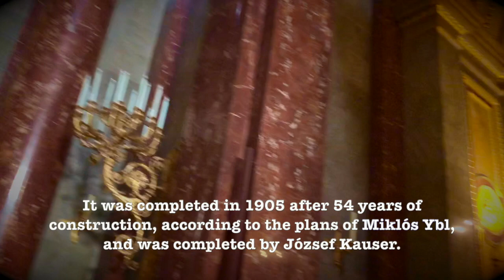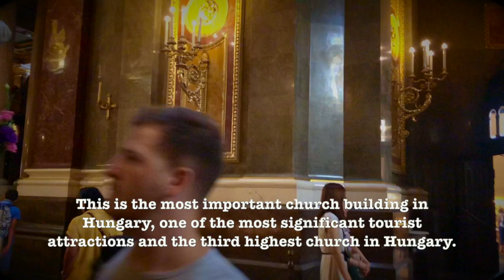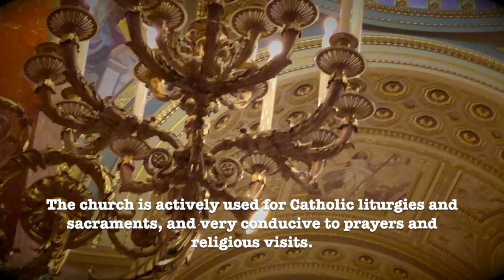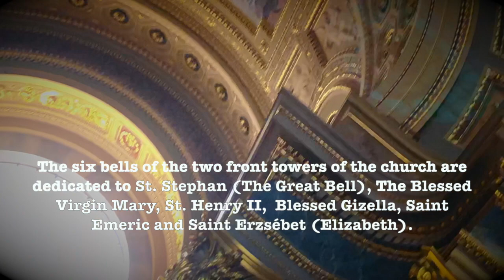A WALK-THROUGH OF ST. STEPHEN BASILICA, BUDAPEST, HUNGARY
This is a visual and reflective walk-through of the basilica of St. Stephen, with some information tidbits throughout the video.